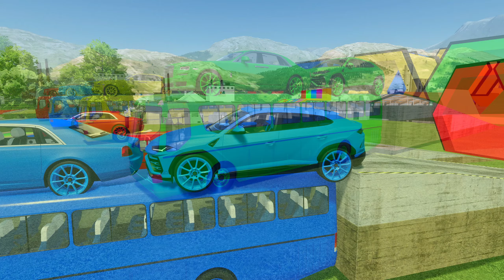TRANSPORTING LAMBORGHINI, POLICE & NISSAN CARS - Farming Simulator 22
👉EVOLVED FRAMES 1.1.0.👈